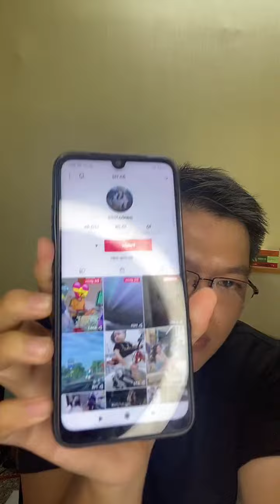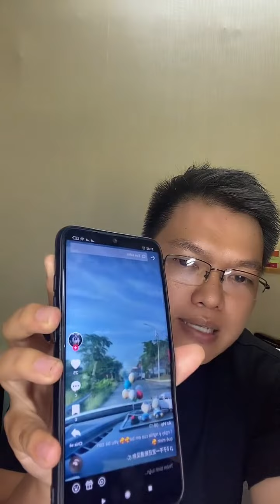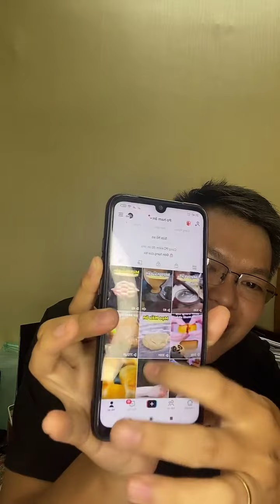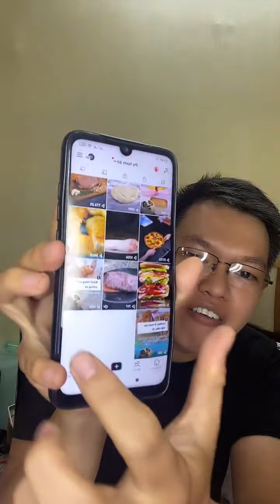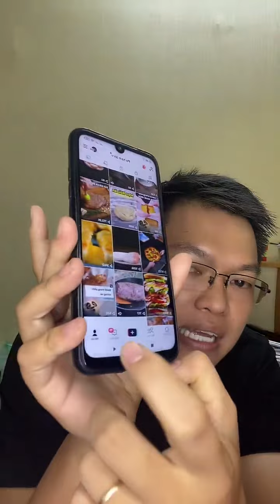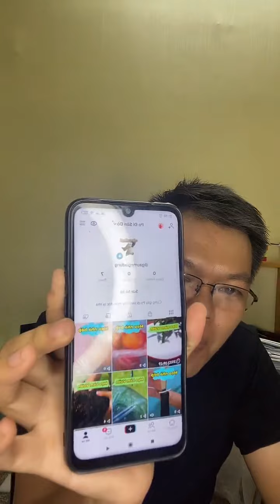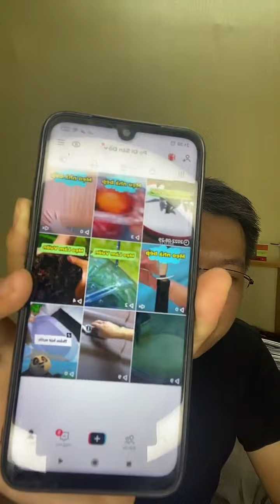LIVE #1 | GIAO LƯU TIKTOK - Các yếu tố khiến kênh ít view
Lên sóng vào tối thứ 2 hàng tuần
Không phải diễn giả, không dám chỉ dạy ai - đơn giản chỉ là hỏi đáp giao lưu nhé anh em
Các chủ đề đơn giản gần gũi dễ làm cho các bạn thích về kinh doanh online nhé!